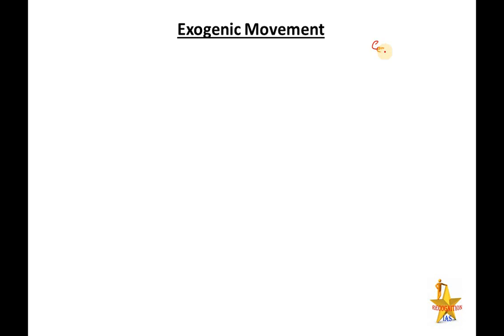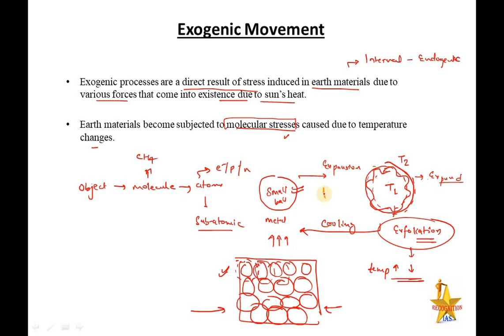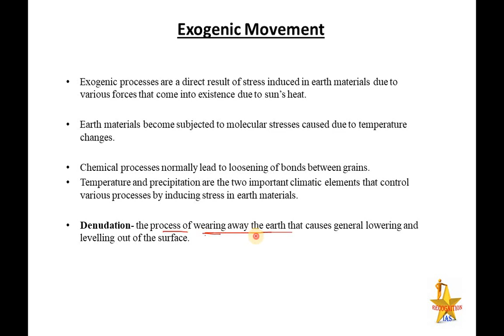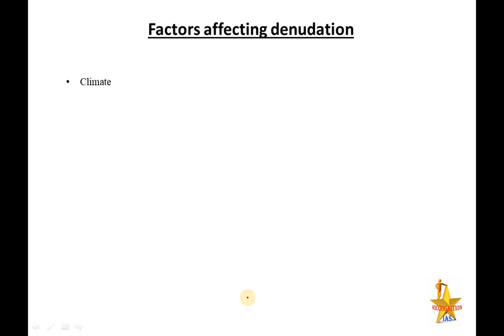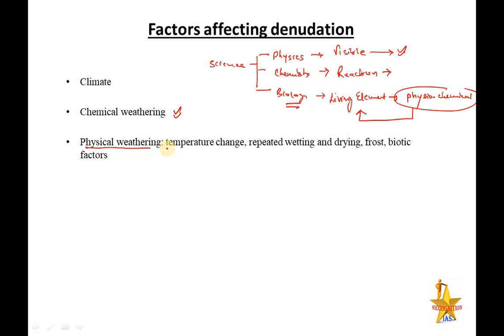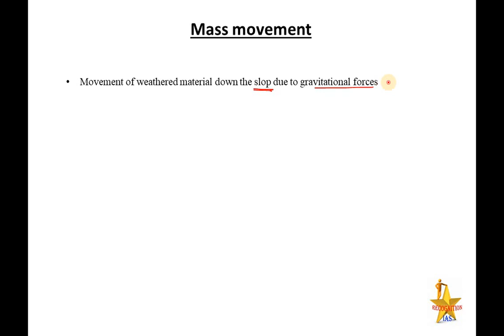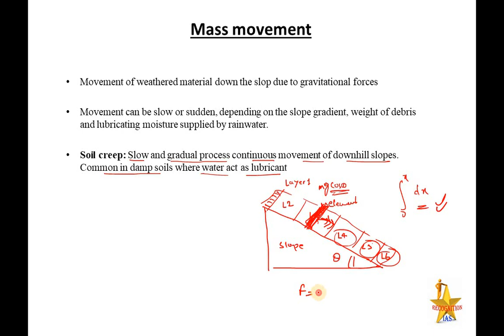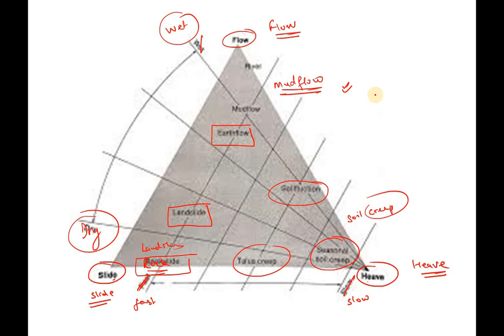PLS: Geography (L42): Exogenic Forces, Mass Movement, Landslide, Soil Creep, Weathering, Erosion,